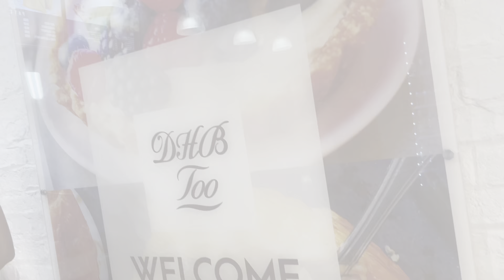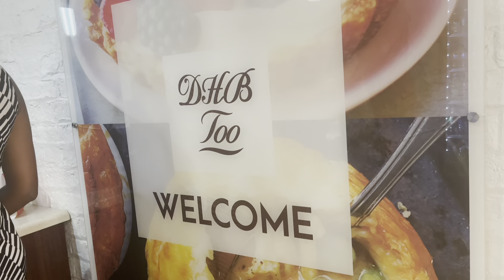Vlog #19: Mental health days should be a thing!!+Finally got my nails done+Trying a new drink etc..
Vlog #19: Mental health days should be a thing!!+Finally got my nails done+Trying a new Starbucks drink etc

Hey Besties‼️
Getting my nails done• Running errands • Fall Starbucksdrink

Today’s vlog i tan some errands I also tried a new Starbucks drink that is so overhyped! I finally did my nails and took a mental health day which was very much needed! I did a little grocery shopping and a mini haul

Amazon Storefront:

💕Profile💕
Name: Coleen Cameron
Age:31
Nationality:Jamaican
💕Mantra: I CAN DO ALL THINGS THROUGH CHRIST WHO STRENGTHENS ME.